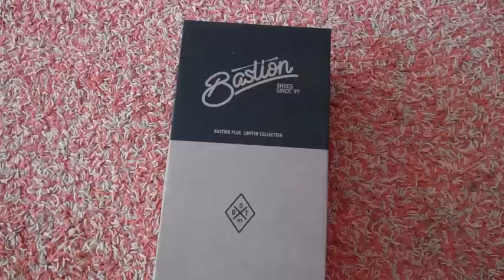Покупка обуви Bastion через СП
Первый мой опыт покупки именно обуви через совместные покупки (СП) был негативным. В середине лета заказал мокасины, долго их ждал, а когда они приехали то обувь оказалась на меня большой.
И вот решил сделать вторую попытку - заказал осенние туфли, ждал не долго, башмаки оказались в самую пору, качеством обуви доволен.